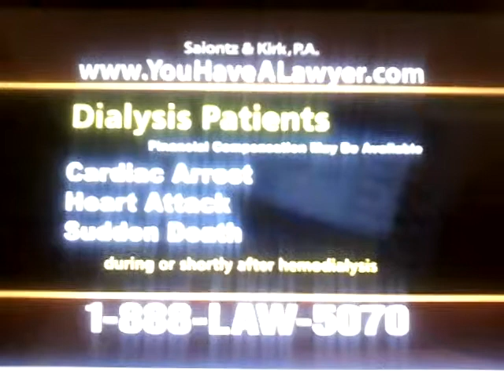SAIONTZ & KIRK P.A. TV COMMERCIAL DIALYSIS - ISPOT.TV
ALECC